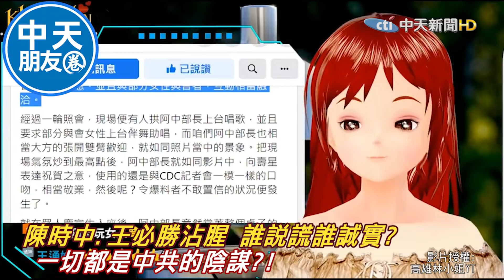陳時中.王必勝沾腥 一切都是"中共"的陰謀?! 陳時中稱忘記有沒有抽菸 林小姐:記憶力不好還不做會議記錄?! | 中天朋友圈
歌名: Sunspots
作者: Jeremy Blake
類型: Dance & Electronic
氣氛: Happy Music